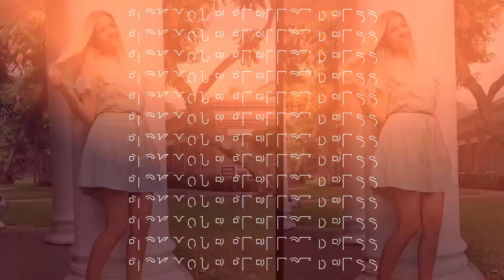Video Ad 42 by No Limit Creatives